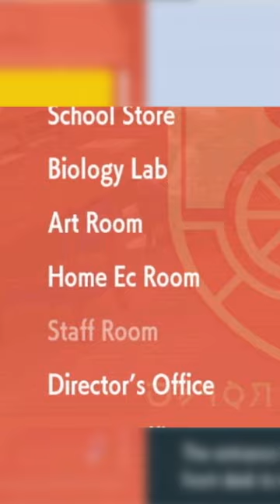Jay vs menus | Pokemon Scarlet